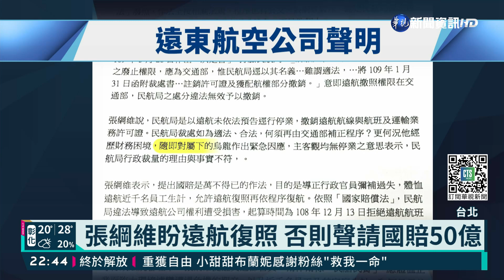張綱維盼遠航復照 否則申請國賠50億｜華視新聞 20211118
2019年遠東航空無預警停飛，隔年遭到民航局撤照，董事長張綱維又捲入掏空案，如今首度露面，表達重振遠航的決心，希望跟民航局和解，還提到民航局行政裁量理由與事實不符合，要求復照，否則就要申請國賠，對此民航局表示，一切裁定都是依法處理。